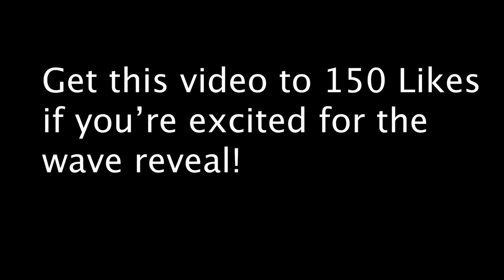What's The Craziest Thing you Did in 2018? | Monkey App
In this video I ask people on the Monkey App What is the Craziest Thing they did in 2018.
Let me know what's the craziest thing you did in 2018!